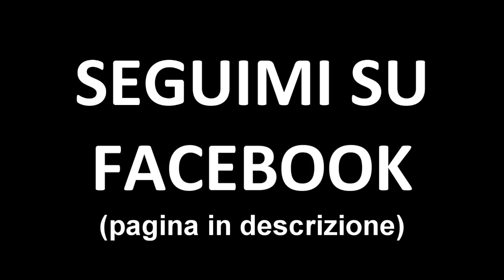GOAT SIMULATOR: I BUG PIU' ASSURDI [funny moments]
goat simulator un gioco fatto con il culo..

3'000 Mi Piace per questo Funny Montage?

I PEGGIORI BUG DI GOAT SIMULATOR

gameplay ita

bugs

ITA